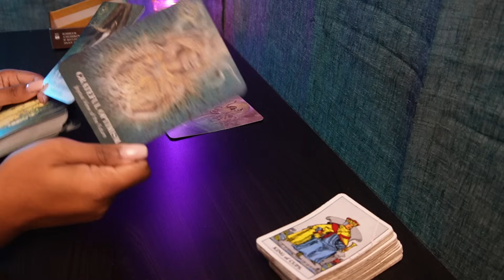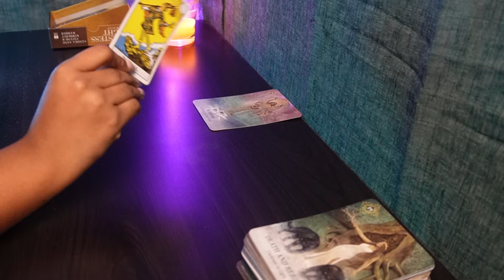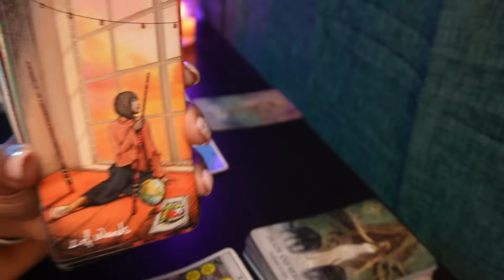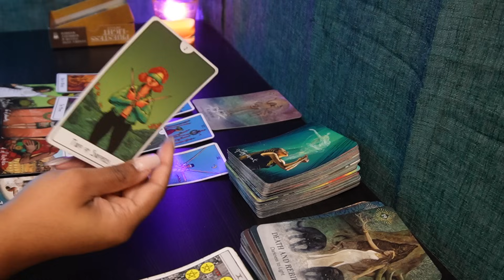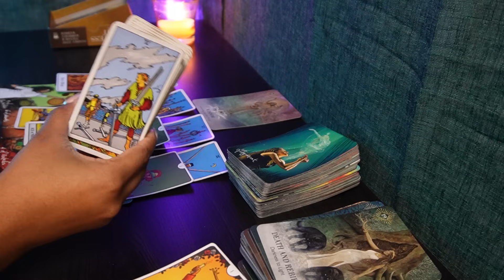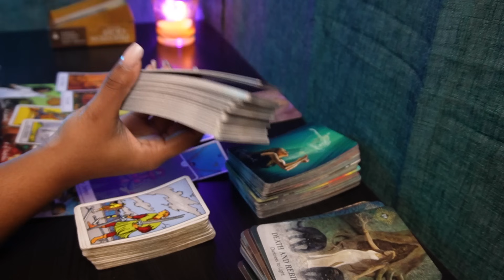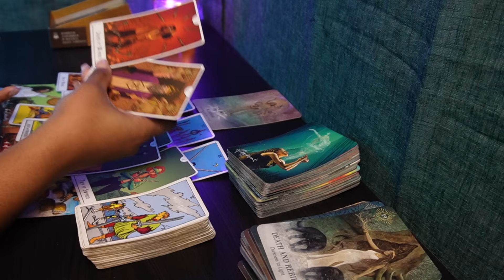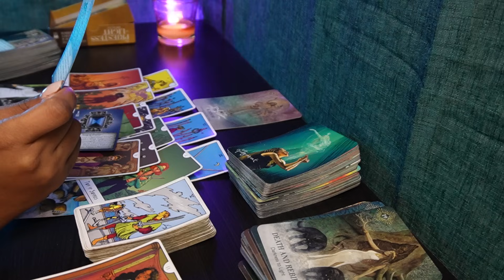GEMINI♊UMM... WTF DID I JUST READ??😕🫡CONFUSED ASF Tarot LOVE READING